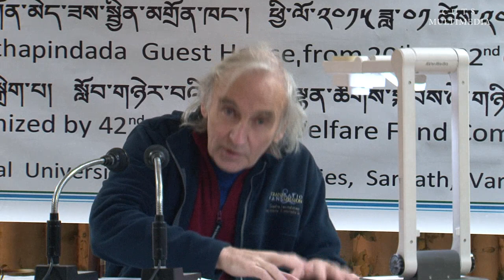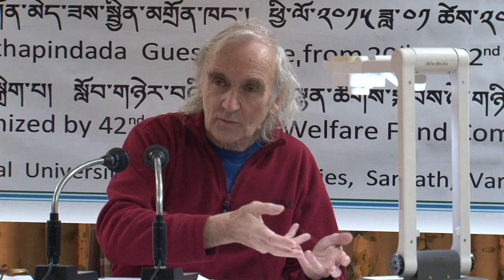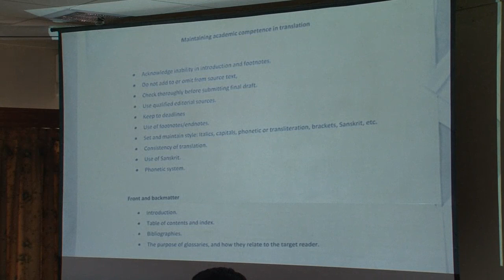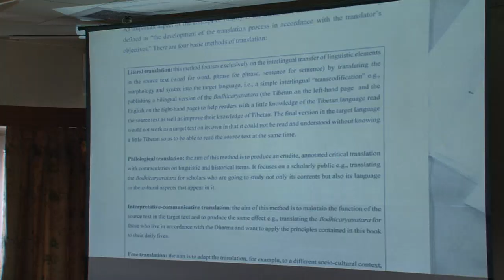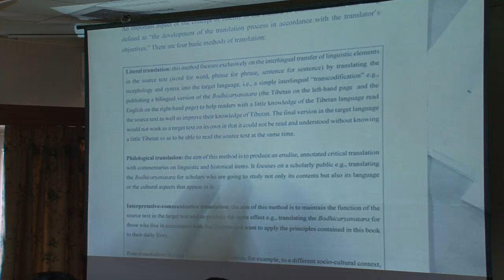བསྒྱུར་གྱི་ཐབས་ལམ་དང་ནུབ་ཕྱོགས་པས་བོད་ཀྱི་ནང་ཆོས་ལ་བལྟ་སྟངས། གེ་ཝིན་ཀིལྚི། Gavin Kilty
བསླབ་པ་བགྲེས་པའི་དགུན་ཆོས། ཝཱ་ཎ་དབུས་བོད་ཀྱི་གཙུག་ལག་སློབ་གཉེར་ཁང་།
གོ་སྒྲིག་པ། སློབ་གཉེར་བདེ་དོན་ལྷན་ཚོགས།
20/1/2015 -22//1/2015